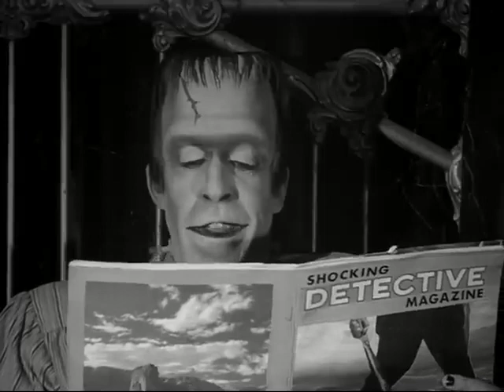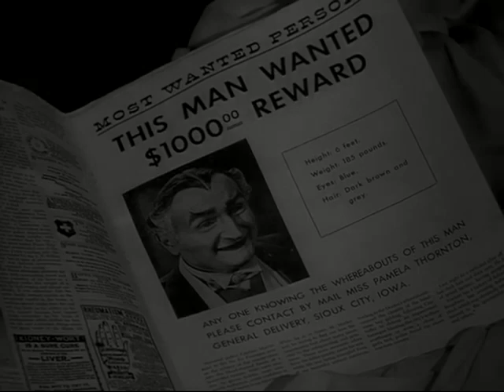Oh No! Grandpa's a Wanted Man?! | The Munsters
Herman recognizes someone in a missing person ad.